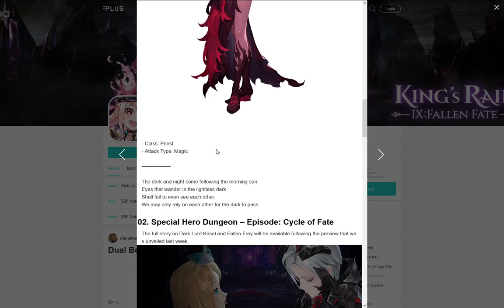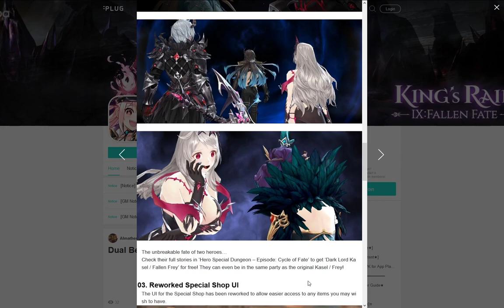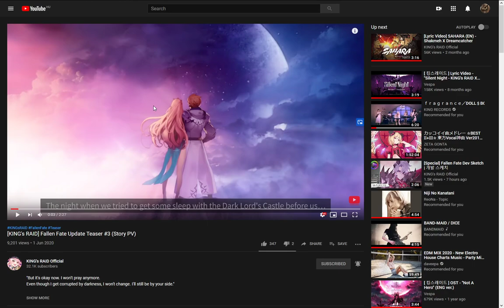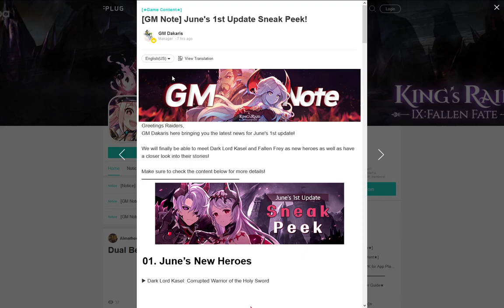King's Raid - June's 1st Update Sneak Peek!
Hi All,
In this video I am quickly going through the sneak peek post for next week's patch and what we can expect.
As always owl the best to you,
Cloudie